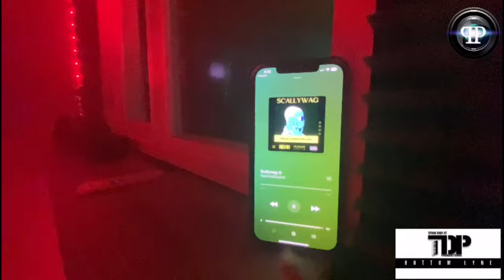REALANDEXPLICIT "IN THE BOOTH" PERFORMANCE - SCALLYWAG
REALANDEXPLICIT - SCALLYWAG

Written/ Performed By: @realanexplicit
Shot By: @primeval.vision
Produced/Engineered By: @tonididit_tdp, @bravosinatra
Studio: @tonididit_tdp